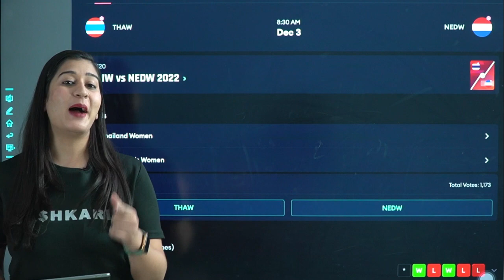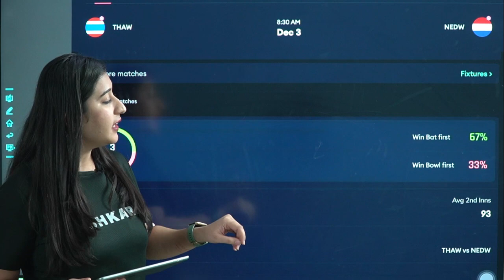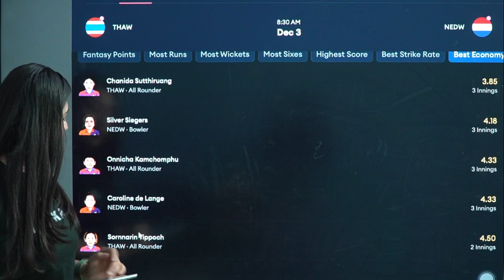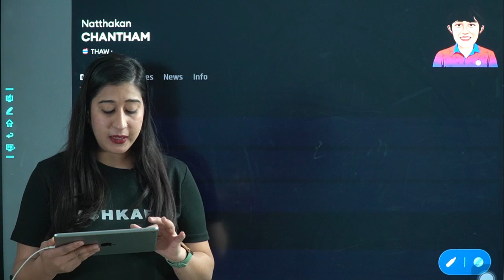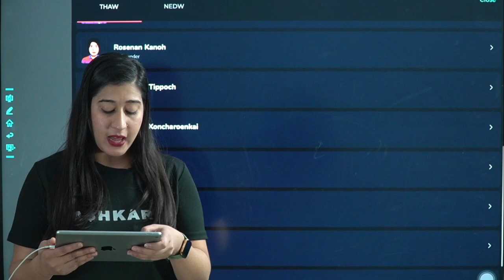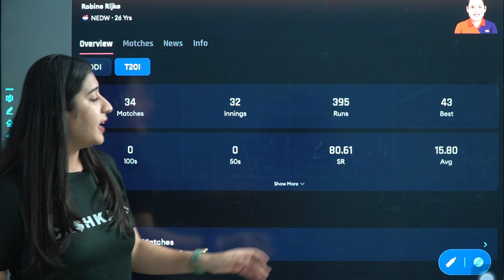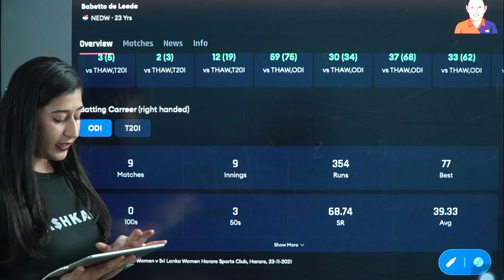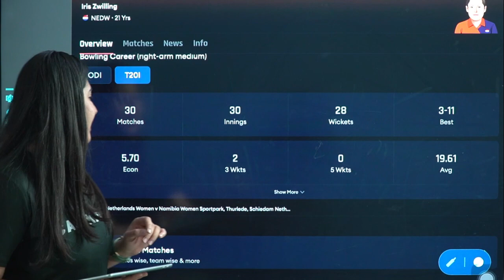Thailand Women vs Netherland Women Live Match Prediction | TL W vs ND W dream11 prediction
Must See
Cash Karle Live Streams

Squads:
Netherlands Women Squad: Babette de Leede(w), Sterre Kalis, Robine Rijke, Frederique Overdijk, Heather Siegers(c), Iris Zwilling, Robyn van Oosterom, Annemijn Thomson, Eva Lynch, Caroline de Lange, Hannah Landheer, Annemijn van Beuge, Gwen Bloemen, Silver Siegers, Jolien van Vliet

Thailand Women Squad: Sornnarin Tippoch, Nattakan Chantam, Nannapat Koncharoenkai(w), Naruemol Chaiwai(c), Chanida Sutthiruang, Suleeporn Laomi, Rosenan Kanoh, Onnicha Kamchomphu, Phannita Maya, Nattaya Boochatham, Thipatcha Putthawong, Suwanan Khiaoto, Aphisara Suwanchonrathi, Nanthita Boonsukham

Thailand women vs netherlands women  dream11 team ,
Thailand women vs netherlands women  dream11,
Thailand women vs netherlands women 4th odi  Match Dream11,
Thai vs net  dream11 Prediction,
Thailand women vs netherlands women , Thailand women vs netherlands women match dream11 team,
Thailand women vs netherlands women  dream11 today,
Thailand women vs netherlands women  dream11 2022,
Thailand women vs netherlands women ,
New Zealand vs India 3rd Match, T20
Thai-w vs net-w , tl vs nd  2022,
today Match Dream11 ,
Tl vs nd , tl vs nd 2022,
today Match Dream11,
Tl vs nd Dream11 Team
Tl vs nd  dream11 t20
Tl vs nd dream11 Prediction
dream11 tl vs nd
Tl vs nd dream11 today match
Tl vs nd dream11
Dream11 Tl vs nd t20 2022
Tl vs nd dream11 3rd Match
Tl vs nd d11 Team
Tl vs nd  dream11 3rd T20 2022
Tl vs nd dream11 team today
Tl vs nd dream11 today
Tl vs nd 2022 d11
Tl vs nd
Tl vs nd  t20 dream11 team
Tl vs nd  odi  match
Thailand women vs netherlands women  squad 2022
Tl vs nd 4th odi dream11 prediction
dream11 Thailand women vs netherlands women,
Thailand women vs netherlands women 2022,
Pitch Report
Match Prediction
dream11 me contest kaise join kare
How to play dream11 Dream11 contest
Dream11 me cricket Kaise khele
how to play free dream11